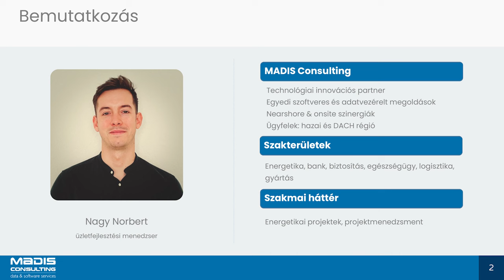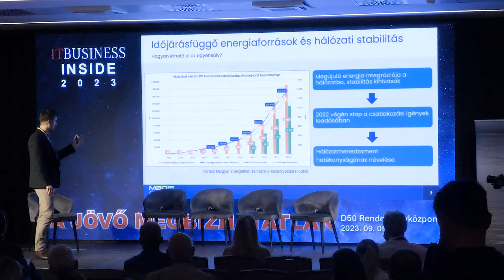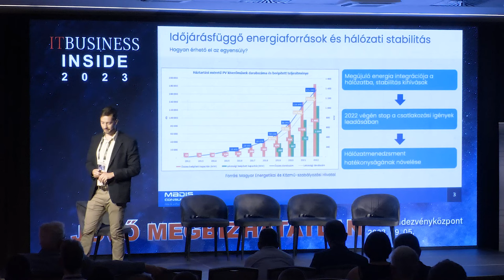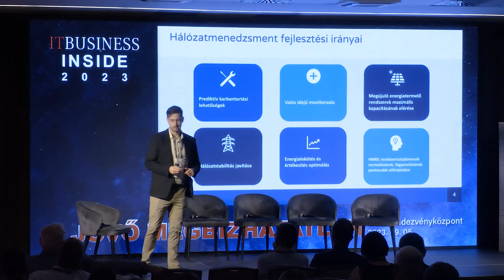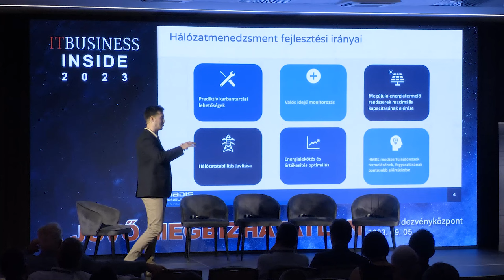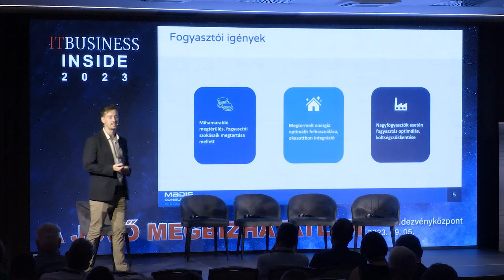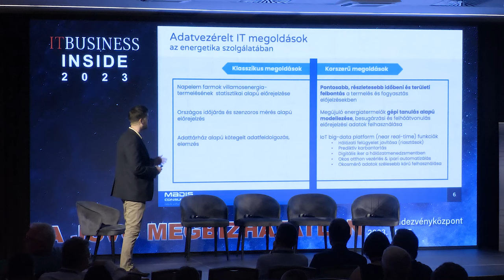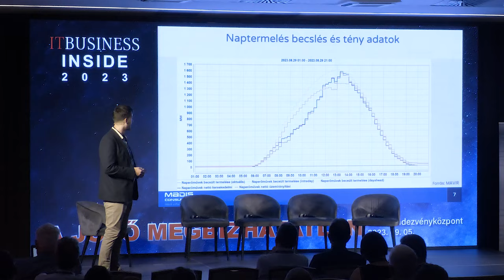Megújuló energiaforrások, intelligens IT megoldások — Nagy Norbert, ITBUSINESS Inside 2023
A megújuló energiaforrásokat felhasználó villamosenergia-rendszerek telepítése fontos lépés a fenntarthatóbb jövő felé, de több fontos kérdés merül fel a telepítést megelőzően és követően is. Hogyan befolyásolja az energiahálózat stabilitását? Hogyan lehetséges hatékonyabban működtetni ezen rendszereket? Milyen kihívásokkal néznek szembe a villamos energia piaci szereplők?
Mindezen kérdésekre ad választ Nagy Norbert, a MADIS Consulting üzletfejlesztési menedzsere.